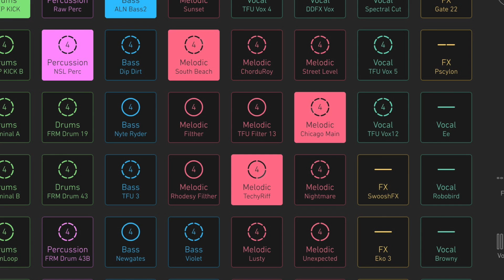house launchpad iPad pro